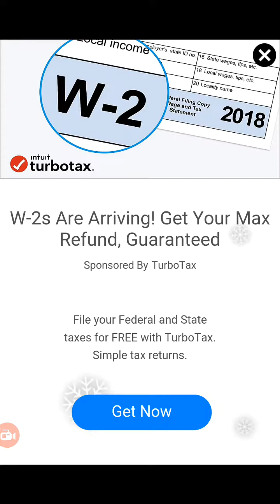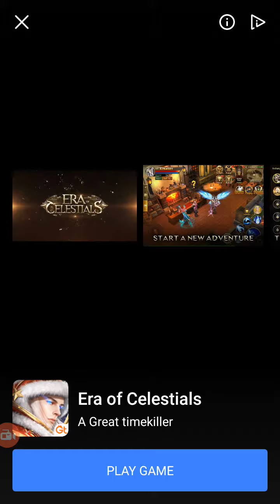Ball Shooter....Mission 11 One face,no name,no number complete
Ball shooter on Android gameplay